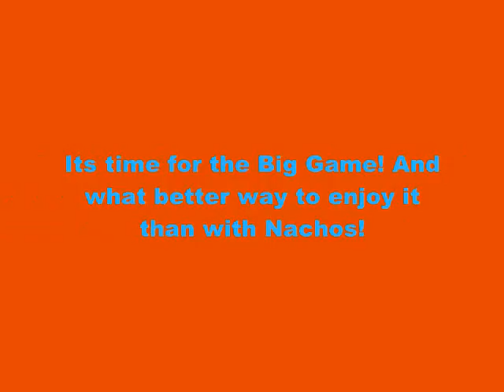FarmVille New Limited Edition Superbowl Crop: Nachos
Its time for the Big Game! And what better way to enjoy it than with Nachos! This re-released crop is now back for a slightly longer period of time than last year, and guess what?! They are masterable this time!

•Bought for: 20 Coins
•XP: 1
•Ready in: 4 hours
•Yields: 50 Coins

FarmVille Nacho Crop Mastery Requirements:

•Level 1 -- 200 Harvests
•Level 2 -- 400 Harvests
•Level 3 -- 600 Harvests